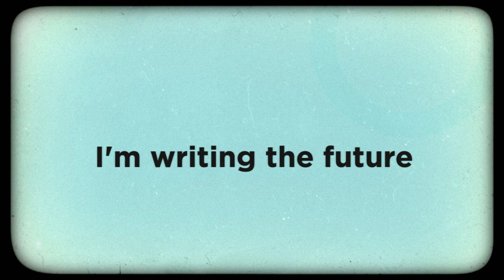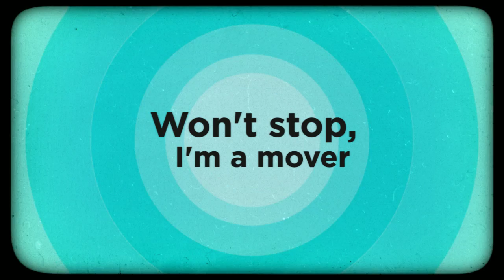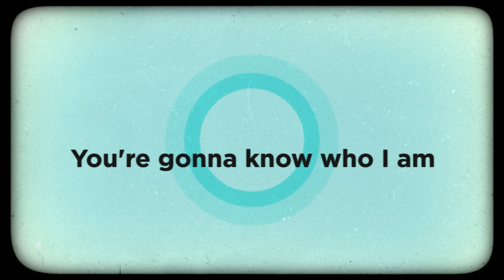Calhoun County Class of 2020 8th Grade flashback 720p